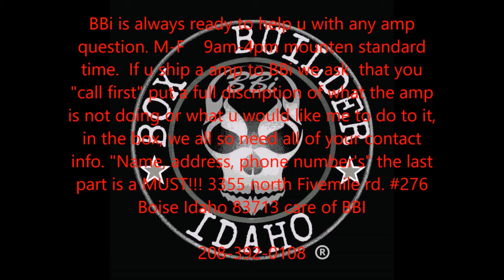bbi test drive ldmos 2 7 16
just test driven a new toy on the air